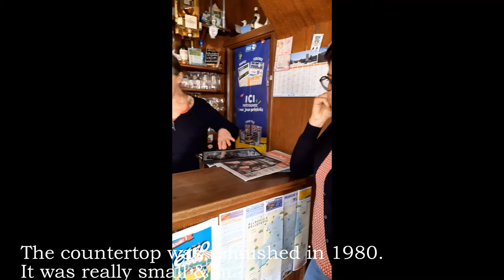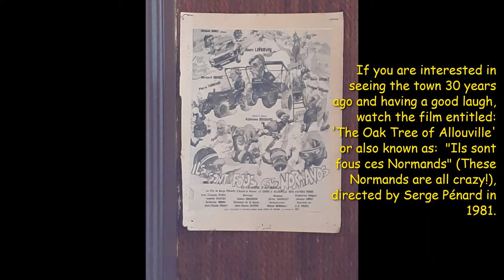La Belle Vie in Normandy: Crucifix, Coffee & a Tree (episode 2)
Welcome to Peggy and Hannah's world!  Have you ever wondered what it is like to live in France?  Come along with us every week as we share a glimpse into the customs, culture, and language of our beloved region.

Credits:
-Intro music: " French ride" by composer Alexander Roeder found on smartsound.com
-Video maker:  MiniTool Movie Maker 2
-A special 'merci' to MRS. DOMINIQUE DEHAIS at "Le Pousserdas" Café